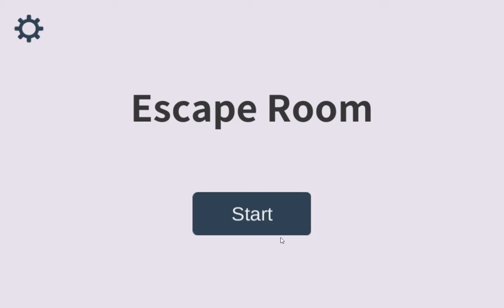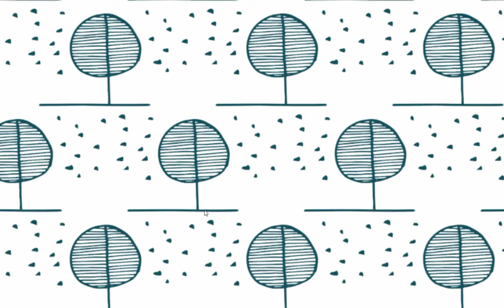[EGGame] Escape Room Walkthrough